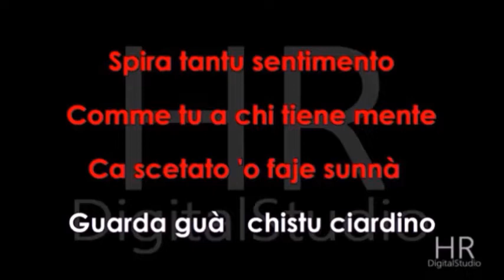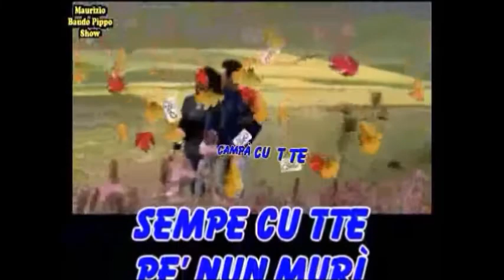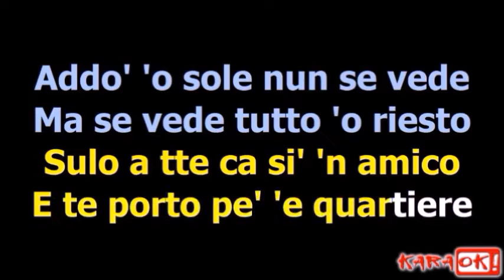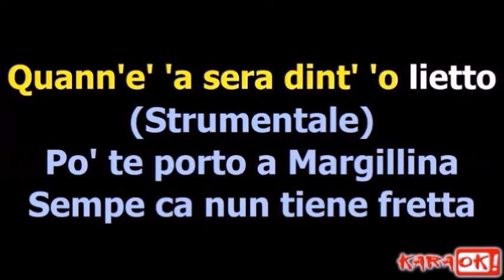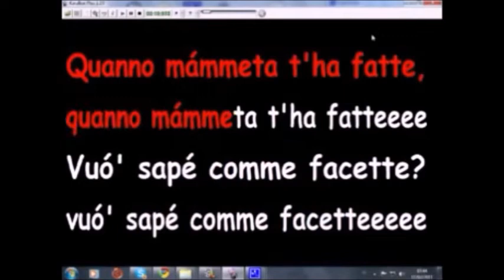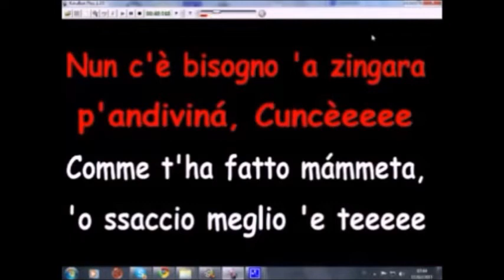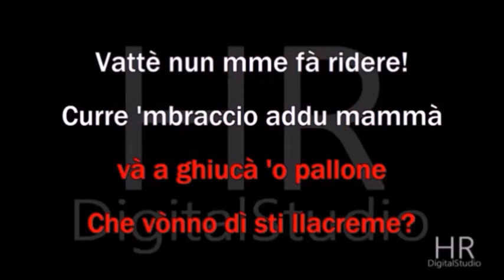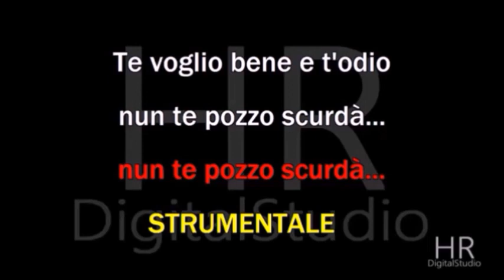Tutto Napoli Medley di Lillo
Karaoke - Tutto Napoli Medley di Lillo